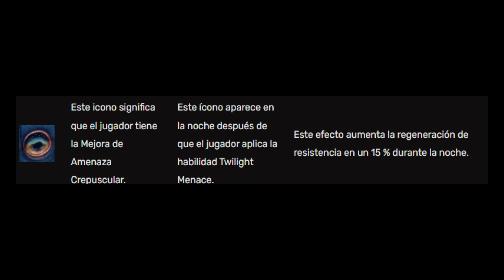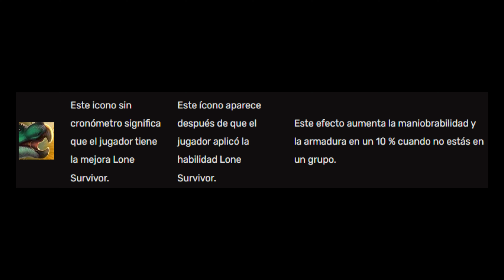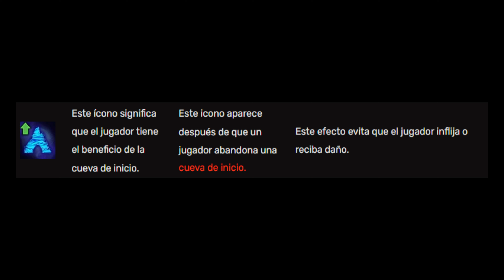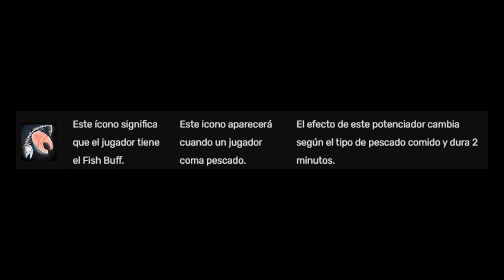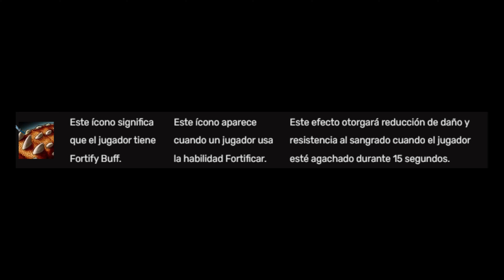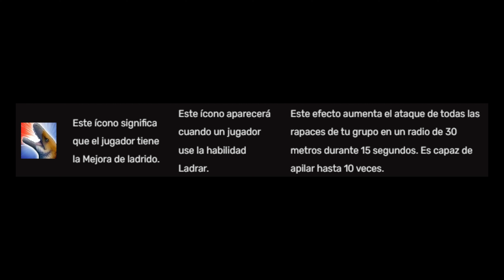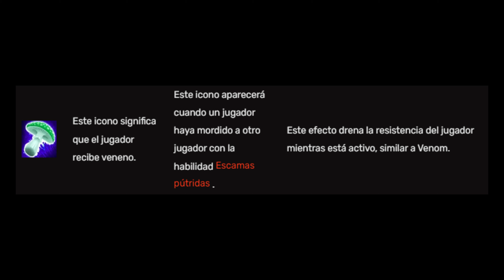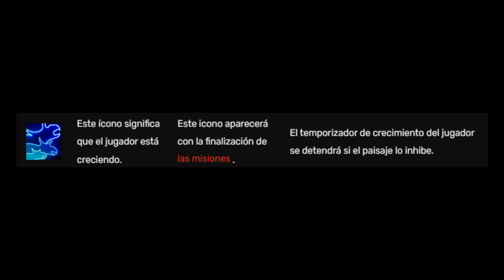📌Path of Titans Buffs y Debuffs (Guía para principiantes) | Como se Juega📌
en este canal encontraras todo lo relacionado con el juego de conan exiles tutoriales,guias,actualizaciones y mucho mas, conan exiles age of war
                                                       😝 SUBSCRIBITE 😝

                                        COMPARTE LOS VIDEOS, ES GRATIS !! XD